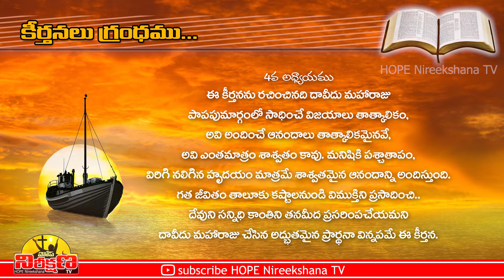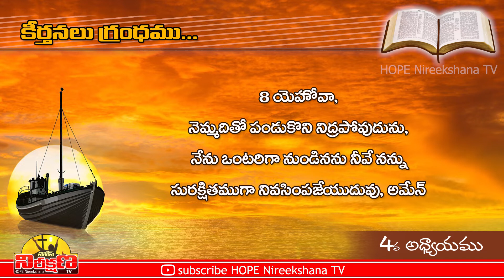కీర్తనల గ్రంధము 4 వ అధ్యాయము | PSALM CHAPTER 4 | BEST MEDITATION, SPIRITUAL ENCOURAGING VIDEO | HNTV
పరిశుద్ధ గ్రంధము, కీర్తనల గ్రంధము 4 వ అధ్యాయము
HOLY BIBLE, PSALM CHAPTER 4
BEST MEDITATION AND SPIRITUAL ENCOURAGING VIDEO
MUST WATCH

ఈ వీడియో మీకు నచ్చినట్లైతే తప్పకుండా మీ మిత్రులకు షేర్ చెయ్యగలరు.

Voice Over                 : Prasanth Nathala
Narration                    : Dr Vijaya Lakshmi N
Tech Support             : Pratheek Nathala
Presented By             : HOPE Nireekshana TV

Background Pics Credits:
Image by Gerhard Gellinger from Pixabay

YouTube Music